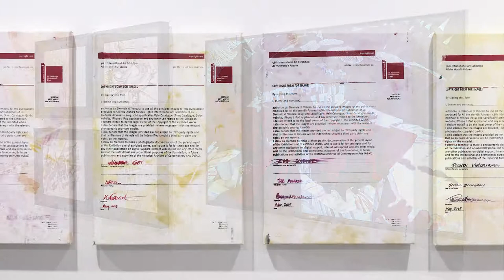Opening Speech - On behalf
Having been invited amongst 4 Nigerian artists to participate in the 56th Venice biennial for the Nigerian pavilion. Last minute, the pavilion was cancelled. This incident became an opportunity to reflect on the meaning of a Nigerian national pavilion at Venice for its various constituents: myself, other Nigerian artists, the Nigerian government and people, and perhaps Africa at large. The result was my development of the “Nigerian Pavilion.” This installation encompasses an entire exhibition of artworks by four “Nigerian” artists, the artist has created sculptural installations, conceptual print media, paintings and photographic series that comment upon postcolonial networks of trade, power and communication. Presented as the official Nigerian pavilion, the entire exhibition and the works within it are my fictionalized imagining of the pavilion presented as the real thing.

This video is a performance  of the welcome address as presented during the opening of the biennial exhibition in New York by Mr Amenoff on behalf of the minister of arts and culture of Nigeria with the highlight from the exhibition